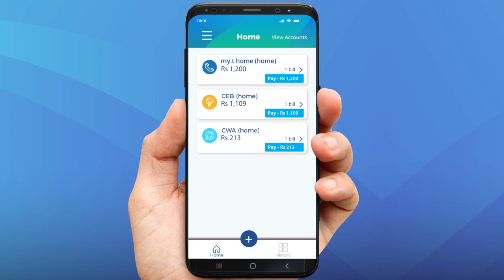La Minute Techno - Visionnez TéléPlus sur votre téléviseur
Bien que TéléPlus du Défi Media Group ne soit pas disponible de manière traditionnelle à la télévision, il existe différents moyens de visionner Info Soirée, La Minute Techno et toutes les vidéos de la web TV sur un téléviseur. La Minute Techno proposée par Mauritius Telecom vous explique comment.